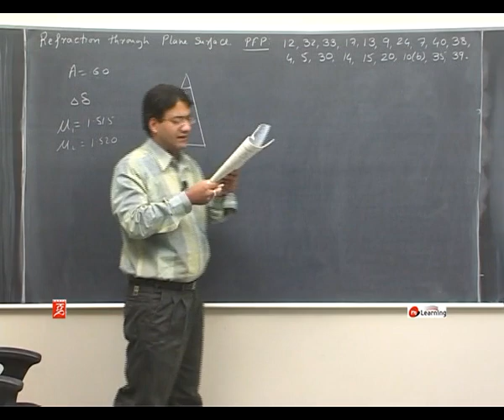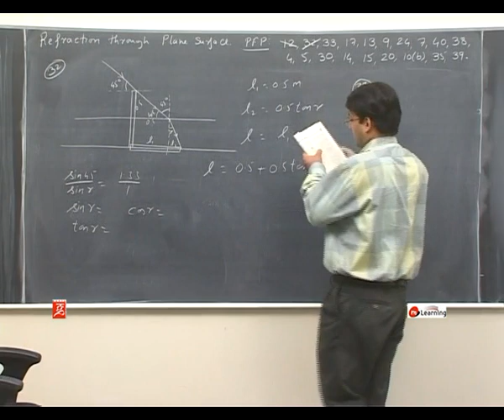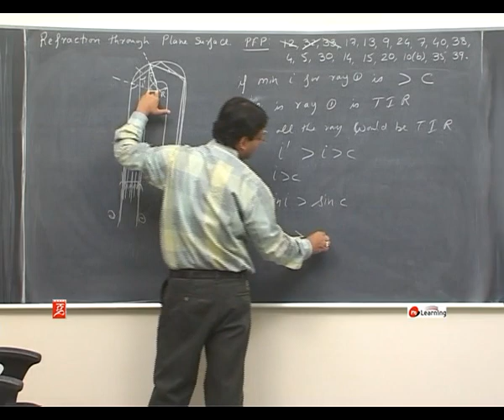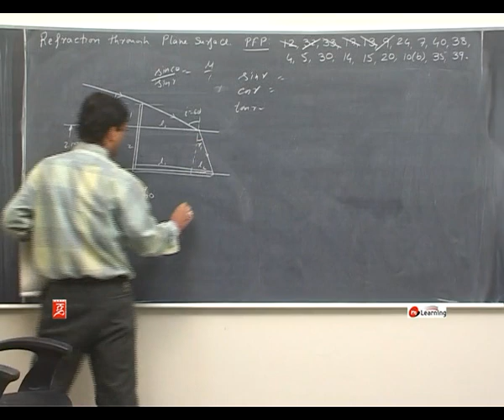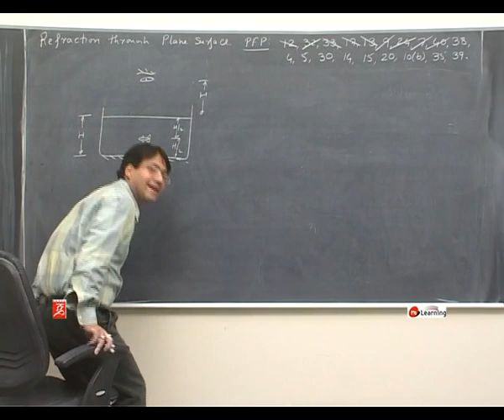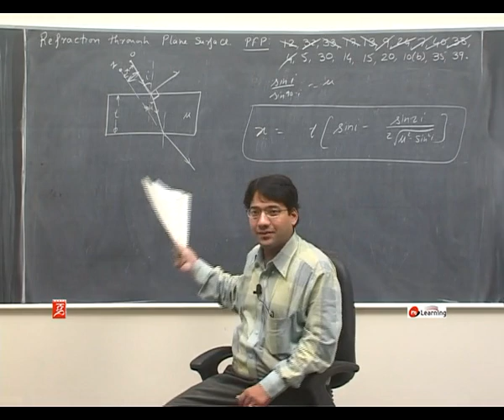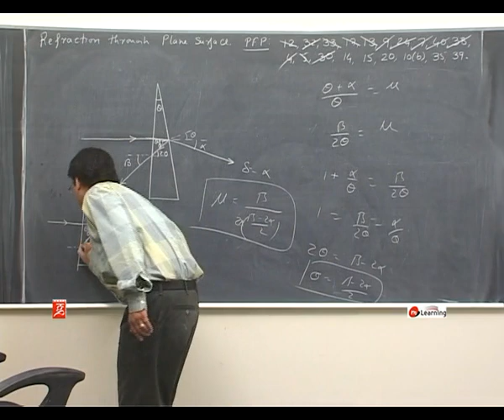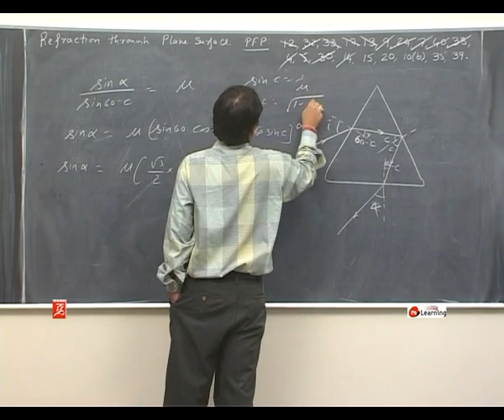Problems on Refraction: Refraction through plane surface 09 For Class 12th